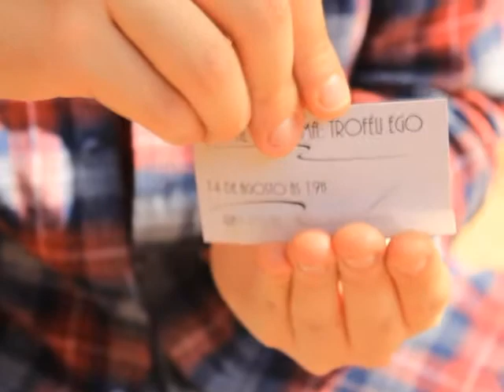Abertura Festival de Cinema Troféu Ego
it's all about us